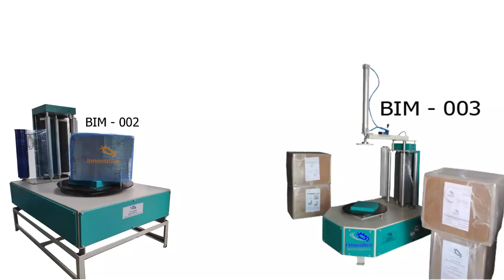Different Type of carton wrapping machine | How To Carton film packing | luggage wrapping machine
Different Type of carton wrapping machine | How To Carton film packing also called box stretch wrapping machine | luggage wrapping machine | baggage wrapping machine

About Video

Many Types of carton stretch wrapping machines. in this video, we discuss all types of carton box stretch wrapping machines one by one.

1) Simple box stretch wrapping machine.

  Simple box wrapping machine normally uses a small unit like whom very less carton wrapping in per day. if you have wrapped 5 to 15 boxes per day than purchasing a simple box stretch wrapping machine.

Advantage:

low Price
use all box less than 20 X 20 X 30 inch boxes.
save film up to 20 %

2) box stretch wrapping machine with pre-stretch unit system.

     carton stretch wrapping machine with pre-stretch unit system normally use big unit like whom very high box wrapping in per day. if you have wrapped more Than 15 boxes than purchase  This modal.

pre-stretch unit system pre-stretch film up to 300 % , if you have 50-micron film also we provide power pre-stretch unit system. that system also 300 % pre-stretch on 50-micron stretch film

Advantage:

Save Film Up To 300 %

3) box stretch wrapping machine with pre-stretch unit and holding system

     This model same but if your carton weight is less than 5 kg than use holding system to hold corrugated box.

Advantage:

also wrap less than 5 Kg Cartons.

4) carton box wrapping machine with up-down system.

     carton box wrapping machine with up-down system use if your carton box size big than 20 x 20 x 30 inch that time this modal is suitable for you.

This model we use up-down system for a stretch film so we make customize box wrapping machines according to your product.

Slove Your problem on this video.

how to stretch wrap in Corrugated carton box.
how to purchase low cost box wrapping machine
How to save a film using pre-stretch unit system.
How to wrap big Corrugated carton box.
best carton box stretch wrapping machine according to your product.
how to save a film on 50 microns stretch film.

Advantage:

use for Customize all sizes carton
wrap Big size carton wrap.

Timestamps:

0:08 Simple box wrapping machine
0:35 Box stretch wrapping machine with pre-stretch unit system
1:13 Box stretch wrapping machine with Holding system
2:01 carton box stretch wrapping machine with up-down system

Kuldeep Patel
Innovative mechatronics
group Companies of innovative tech